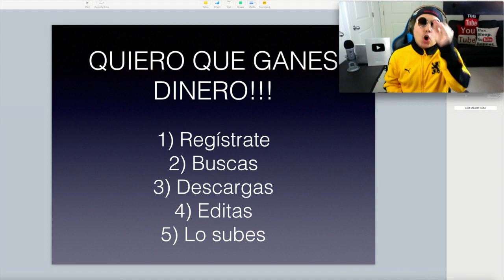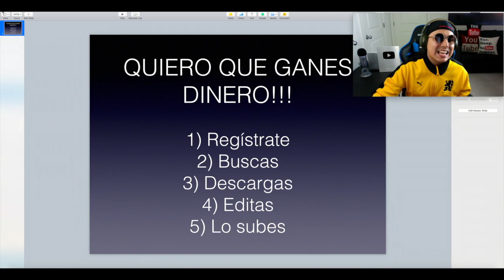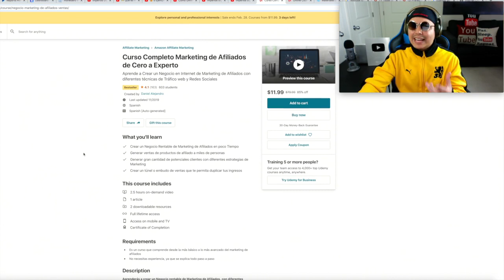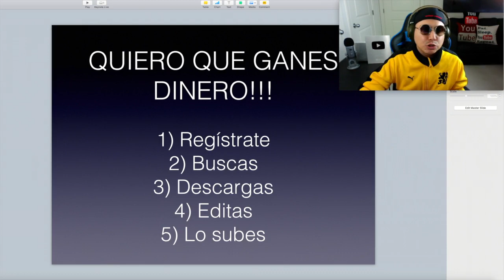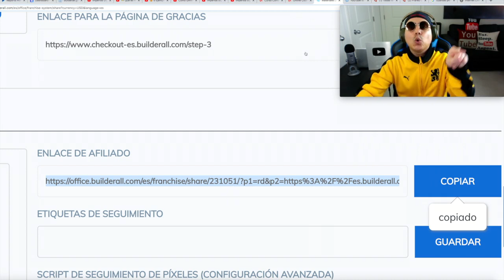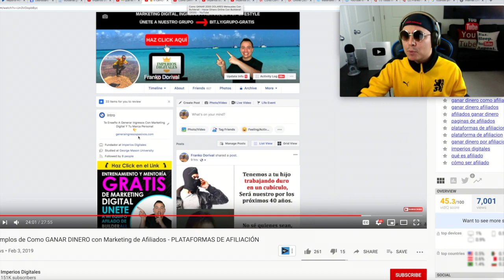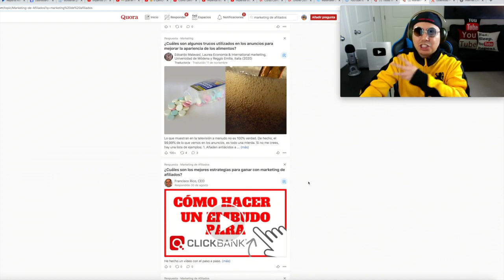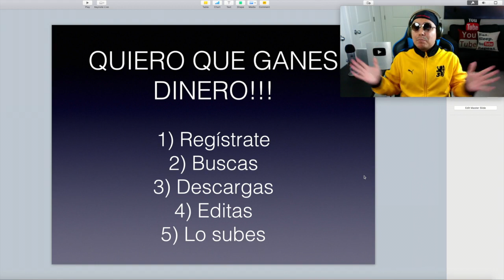Como GANAR 100 DOLARES Diarios Desde Casa Por Internet - DINERO EXTRA ONLINE [2023]